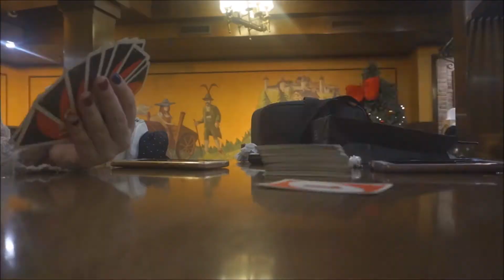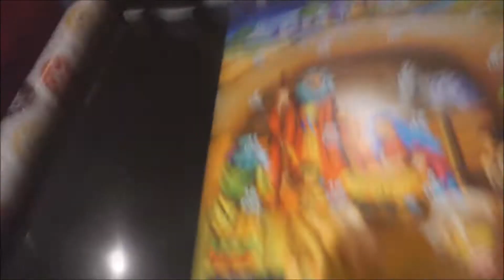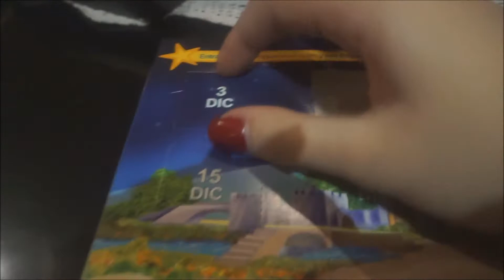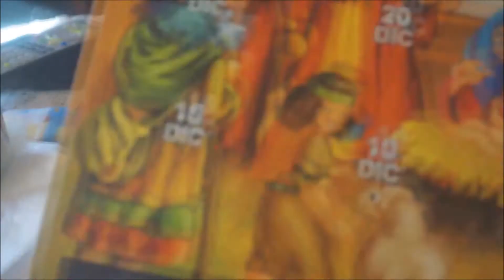VLOGMAS #3: UNO, ESPÉCIMEN RARO Y CHARLAS NOCTURNAS | Niloa Gray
Por fin os traigo el tercer vlogmas. Intentaré subir los proximos más seguidos para que no me pille el toro y asi podáis disfrutarlos y demás. Además, intentaré hacerlos más cortos, de max. 15 minutos.

Un beso y nos vemos en el proximo Vlogmas!

Niloa